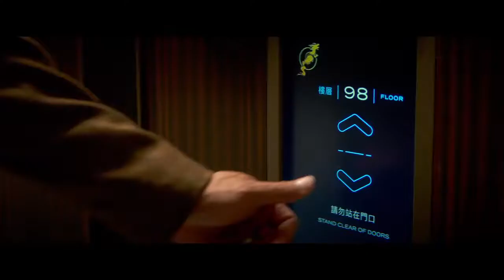Skyscraper - Official Trailer [HD]